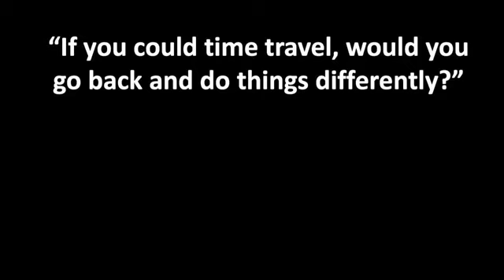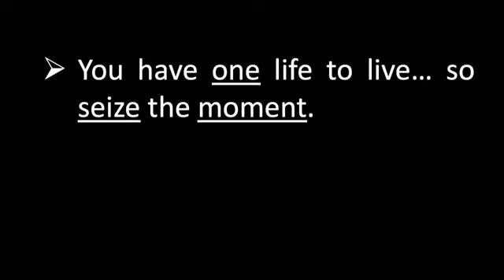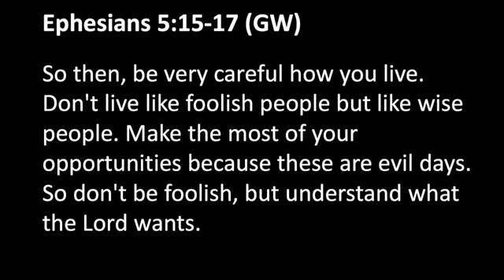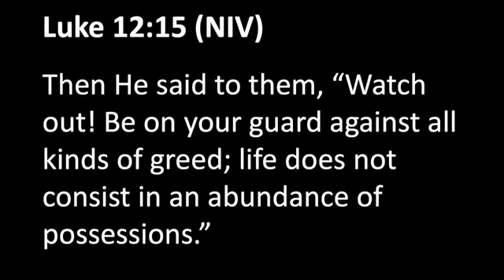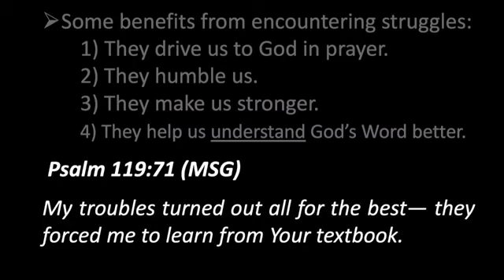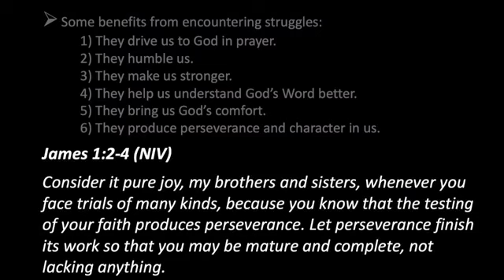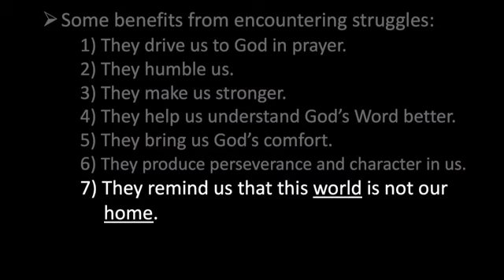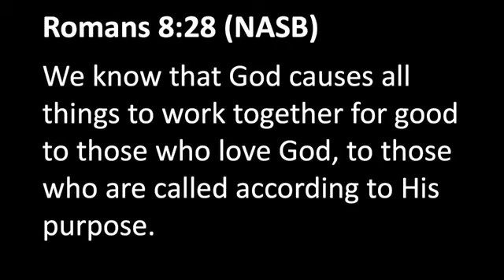Question of The Weeks Series (4 of 11)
Question of the Week Series (4 of 11)
If you could time travel, would you go back and do things differently?
Brad Fangman
Oct. 28 2018